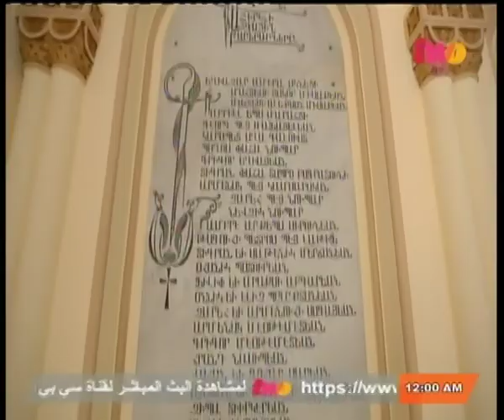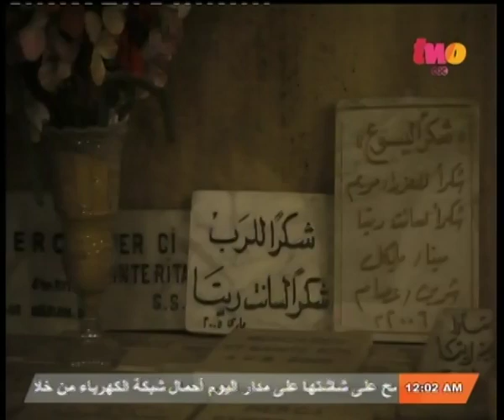صاحبة_السعادة | تاريخ الكنائس الأرمانية بـ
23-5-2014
ضيوف الفقرة
نانور زوهرابيان
مارلو سيمونيان | جرافيك ديزاينر
جورج كازازيان | مؤلف موسيقي